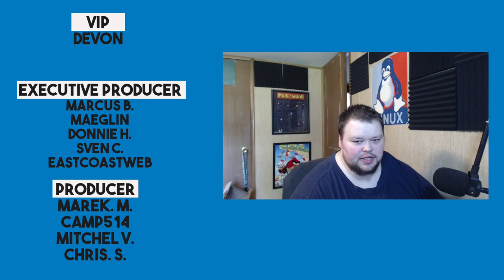5 Reasons Why You Should Distro Hop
Today I talk about why distro hopping is a good thing, and not a bad thing.

The first reason I give, I stole blatantly from Terminal For Life, who has argued this many times.